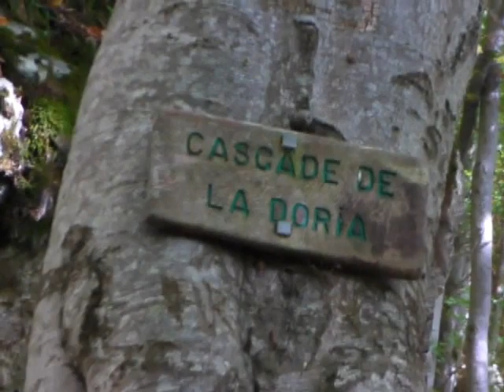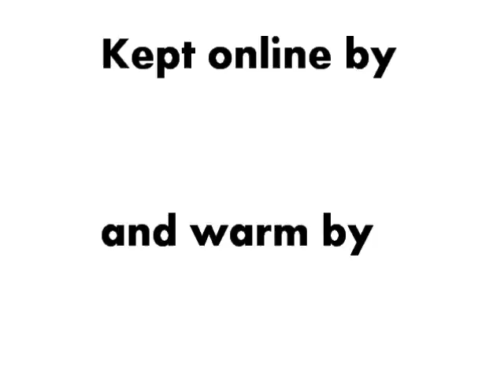2010 Till When? World Bicycle France, Part 3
The final video before Spain? Thanks to the fine folk of Chambery.